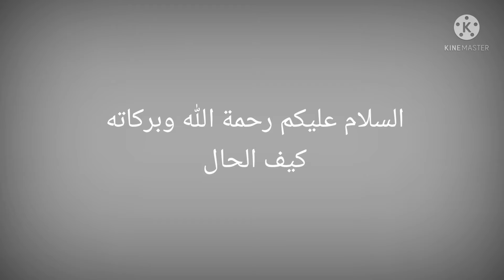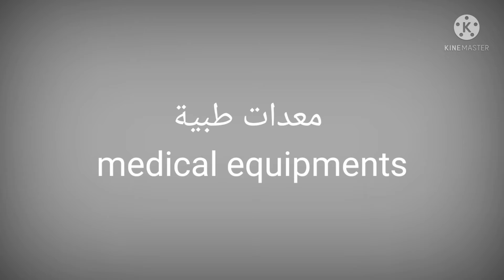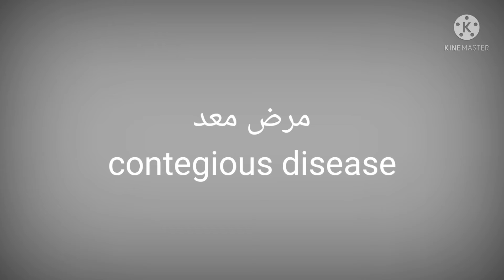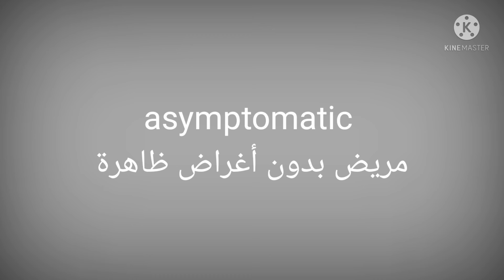Corona virus related vocabularies in Arabic and English